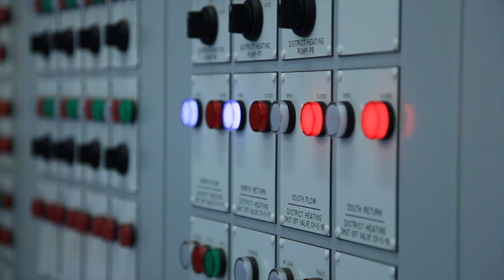Bath Riverside Energy Centre - Official Opening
Bath Riverside Energy Centre - Official Opening.  To find out more about the Bath Riverside development please